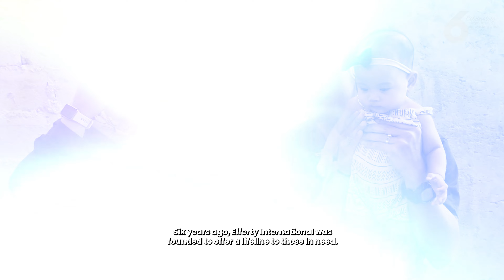Six Years of Spreading Joy | EFFERTY 6th Anniversary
For six wonderful years, Efferty International has been dedicated to bringing joy and hope to those on the journey to parenthood. Through our fertility milk and unwavering support, we’ve helped over 6,000 couples overcome the challenges of infertility and realize their dreams of starting a family.

Under the compassionate leadership of Dr. Raihana Ismail, we’ve not only provided effective solutions but also raised awareness about sexual and reproductive health across Malaysia. From educational seminars to community-driven CSR initiatives, our mission has always been about more than just business—it’s about bringing joy into people’s lives.

As we celebrate this milestone, we want to thank each and every one of you for being a part of our journey. Here’s to many more years of spreading joy, hope, and love.